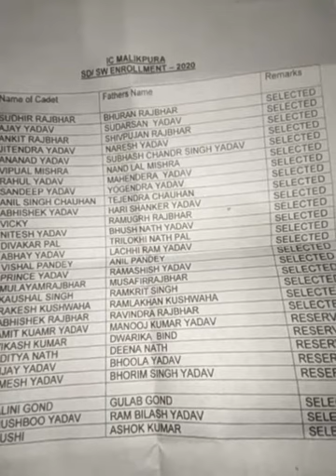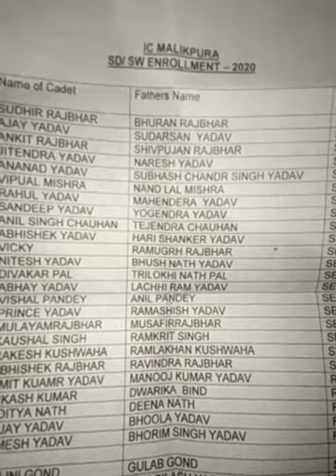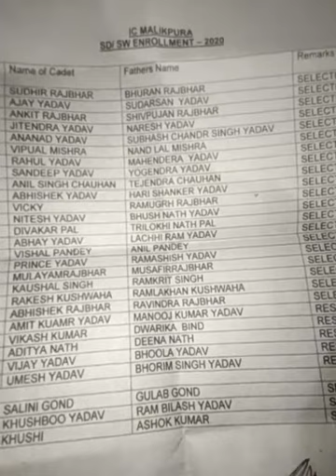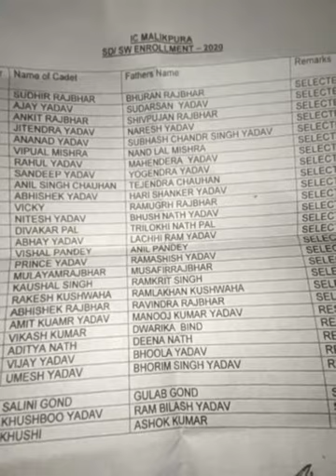Notice : NCC 20-21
NCC - 2020